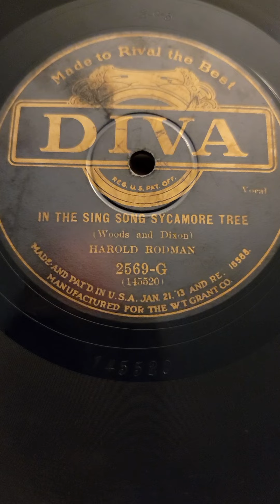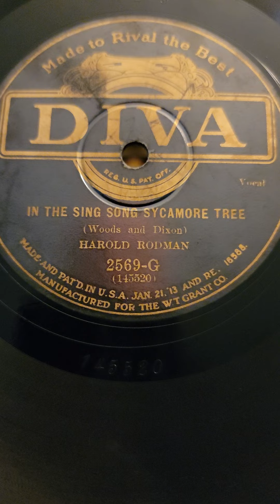In The Sing Song Sycamore Tree - Harold Rodman (Irving Kaufman) Diva Records #2569 1928